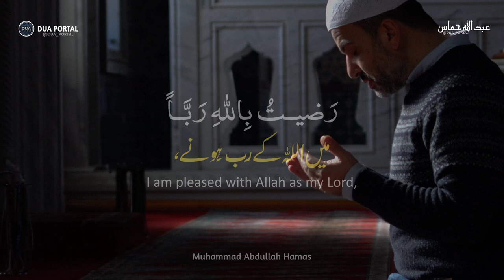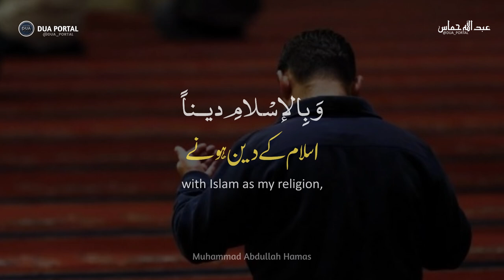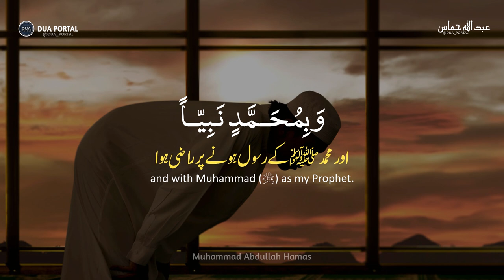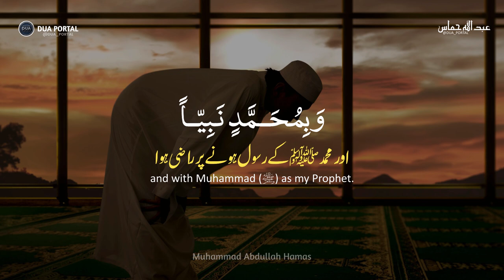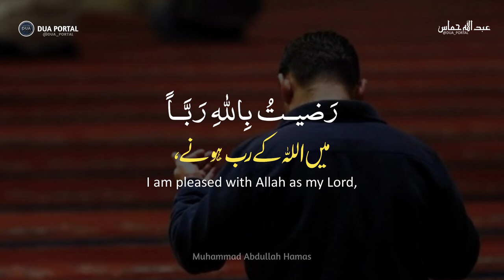Radhitu Billahi Rabba |Powerfull Dua | Radhitu billahi Rabba wabil islami Dina| Dua Portal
Powerfull Dua { Radhitu billahi Rabba wabil islami Dina } & islamic Teacher
Radhitu billahi Rabba wa bil Islami deena (x2)

Wa bimuhammadin salla Allahu 'alayhi wa sallam
Nabiyyan wa Rasoola
(I've accepted Allah as my Lord and Islam as my way of life
And Muhammad - may Allah's peace & blessings be upon him
As Allah's Prophet and Messenger)

Allah You're the source of life
And You're the source of truth
To obey You I strive
And my aim is pleasing You

Allah You are the greatest
And I submit to You
You know my deepest thoughts
You know everything I do
Daily Tabligh, brings the best from all the Six Authentic Books of Hadith
for you to share with your family friends